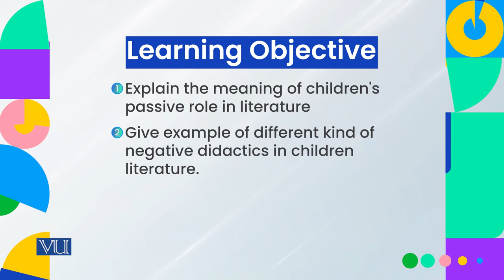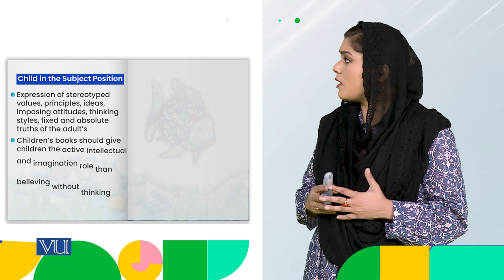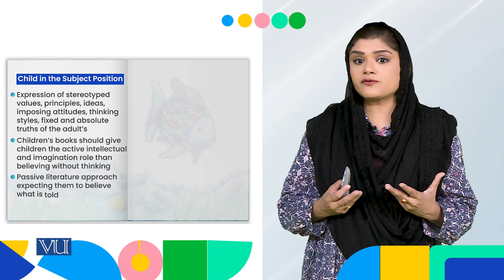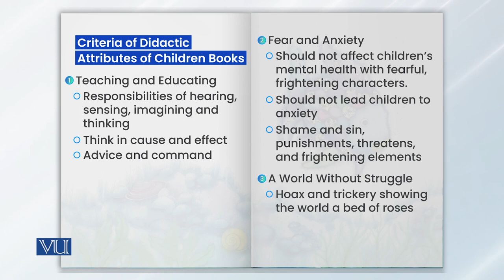Didactic Attributes (a) | Children's Literature and Educational Games | ECE203_Topic036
Topic036: Didactic Attributes (a), What Should Never be Included,